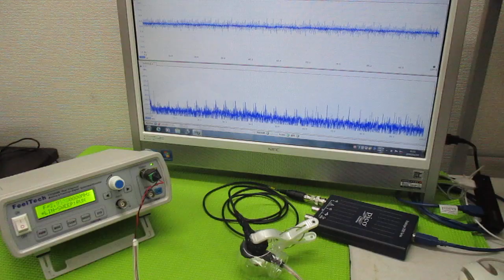超音波プローブの発振制御による表面検査技術 ultrasonic-labo